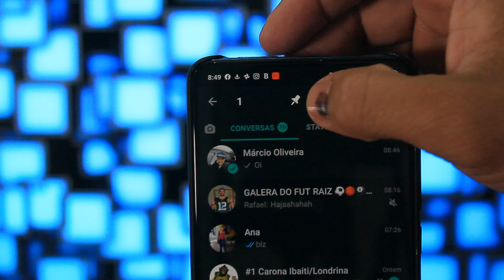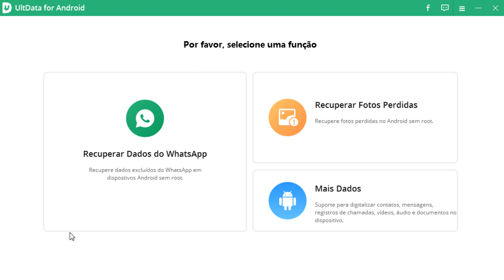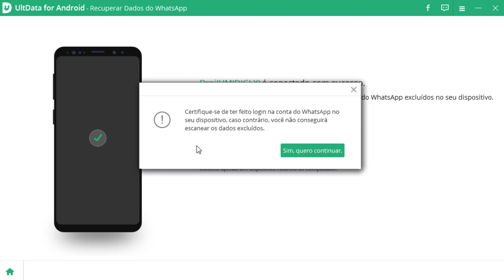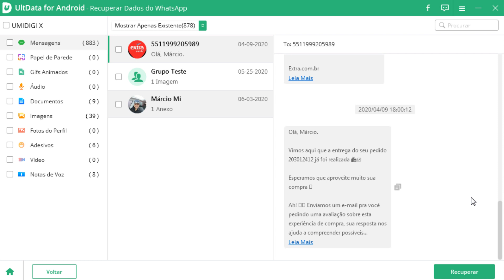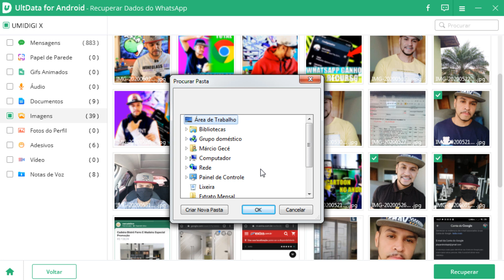Como RECUPERAR MENSAGENS, FOTOS, VÍDEOS E ÁUDIOS APAGADOS do WHATSAPP - Sem Root